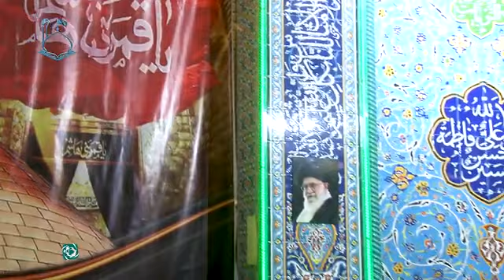سخنرانی استاد رائفی پور « ظرفیت های تمدن سازی عاشورا » جلسه هشتم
📅 جلسه هشتم - ٢٧ شهریور ٩٧ - تهران